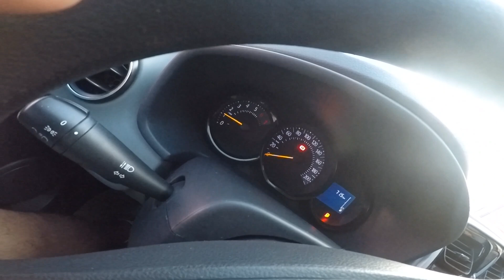🟡Isso pode te ajudar a aumentar seus ganhos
TMJ

     📌Roubo
     📌Furto
     📌Colisão
     📌Incêndio
     📌Carro reserva
     📌Consultas Médicas

  📌Bieleta
  📌Braço axial
  📌Óleo
  📌Pivô
  📌Palheta de limpador
  📌Ponteira

🟡Saia do Aluguel e realize o sonho de trabalhar de carro novo na BENET VEÍCULOS.

Inscrito do Canal do Miguel da 99 tem 3.000R$ de desconto e IPVA2024 inteiramente grátis

Endereço: Av Automóvel Clube 200 Vilar dos   Teles. São João de Meriti

🟡Presisando colocar capas no seu banco?
Vai la no MateusCapas que meus inscritos tem promoção especial. Melhor preço do Rio de Janeiro

🟡Porque não trabalho na UBER?

🟡Porque sou BLOQUEADO na UBER?

migueljunior99 Salve minha tropa!!!

Presta atenção para não perder nenhum detalhe!

TMJ

🟡Siga meu perfil no instagran
Lá você tem um contato mais direto comigo

🟡Proteçãoveicular é com a SIGA-ME

FAÇA SUA COTAÇÃO sem nunum custo pelo link

*COBERTURA*
📌 Roubo
📌 Furto
📌 Colisão
📌 Terceiros
📌 Incêndio
📌 Indenização 100% da tabela Fipe*
📌 Fenômenos da Natureza

Faça sua instalação e manutenção do seu kit GNV na imperadorgnv!

🟡Abra seu MEI e tire suas dúvidas sobre contabilidade